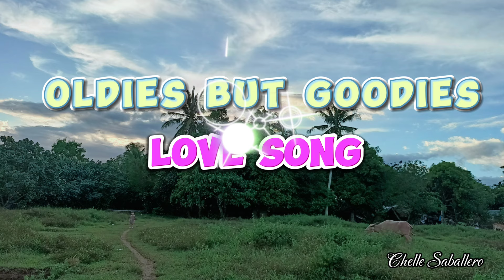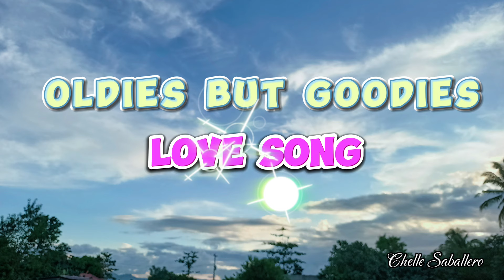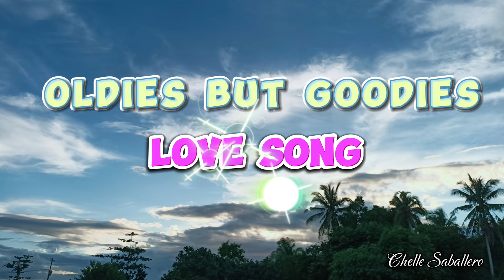Oldies But Goodies Love Song🎶✨